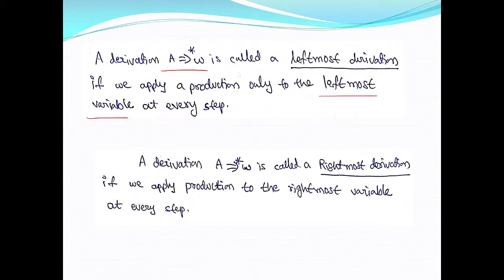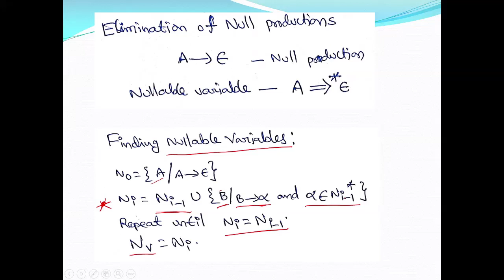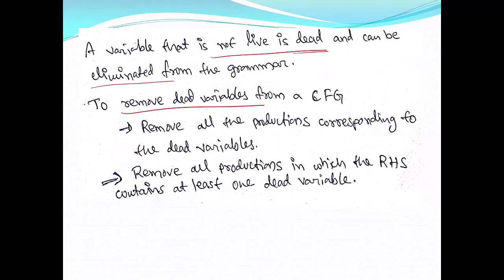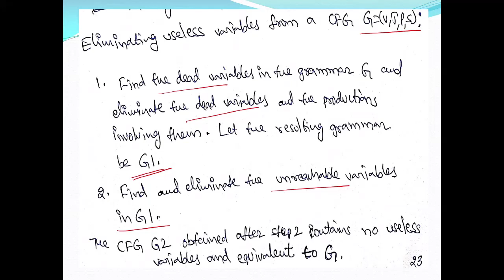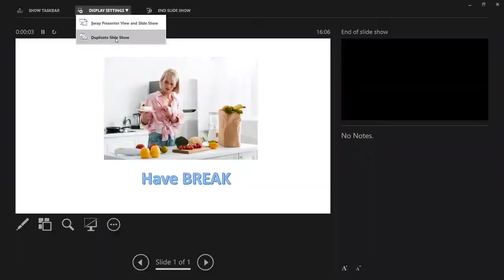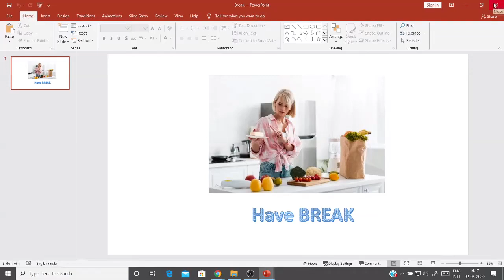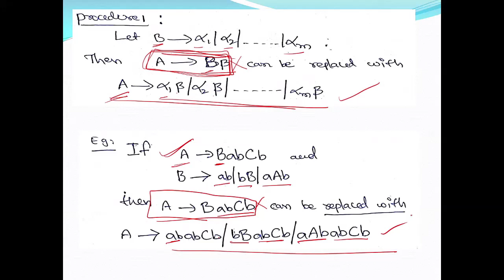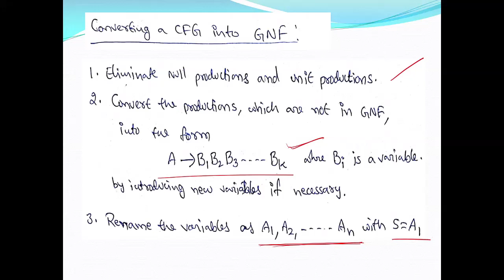Important topics in FLAT subject for GATE 2021 Exam || TOC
An introduction to the subject of Theory of Computation and Automata Theory.
Topics discussed:
1. What is Theory of Computation?
2. What is the main concept behind the subject Theory of Computation?
3. Some simple examples explaining the scope of TOC.
4. A brief overview of the topics in Theory of Computation.
ambiguity in cfg : If a context-free grammar G has more than one derivation tree for some string w ∈ L(G), it is called an ambiguous grammar. There exist multiple right-most or left-most derivations for some string generated from that grammar.